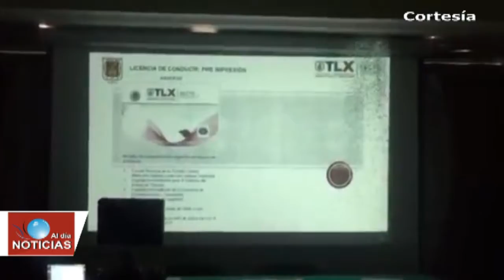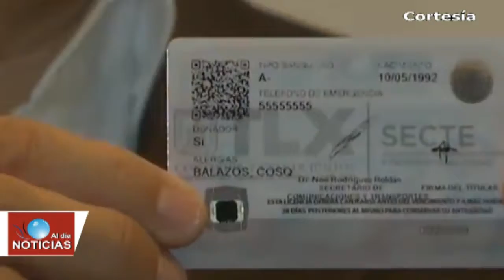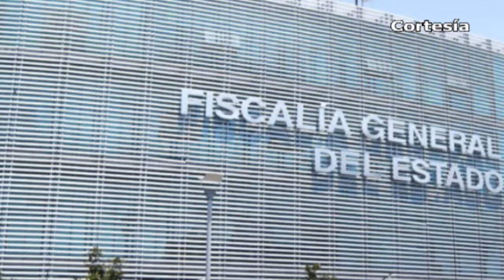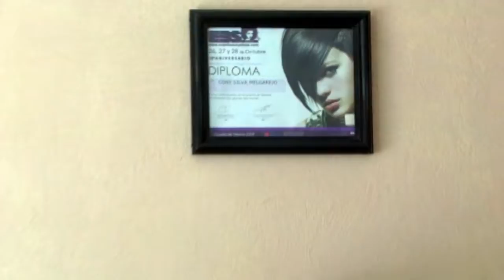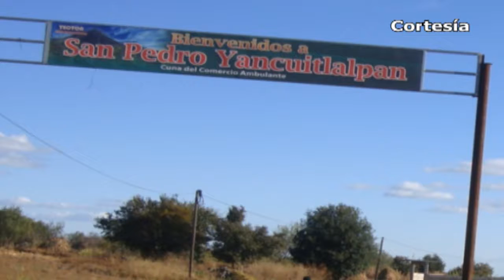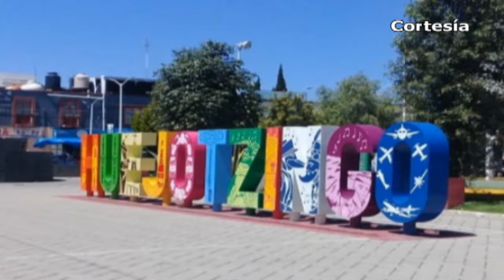Noticias al día - Agosto 22 del 2018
*Reconocen a maratonista tlaxcalteca que obtuvo el oro en justa deportiva de Barranquilla Colombia 2018
*Busca SECTE Tlaxcala prevenir accidentes con nuevo trámite de licencia de conducir
*Choque de una colectiva deja 8 personas lesionadas sobre la carretera Tlaxcala - Apizaco
*Realizarán en Zacatelco campaña de recolección de pilas
*Renuncia director de seguridad de Nativitas
*Acusan a ex tesorera de Texmelucan de maquillar cifras durante primeros años de gobierno de Núñez Ramírez
*Vinculan a proceso a menor de Texmelucan por portar arma de fuego
*Detienen a presuntos asaltantes de tianguistas en Texmelucan

*Heredará Macoto Chapuli Atlás de Riesgo a administración entrante
*Inician autoridades rehabilitación de red de drenaje en Xoxtla
*Restauran iglesia en comunidad de San Nicolás de los Ranchos con recursos propios
*Registran en Huejotzingo afluencia de más de 30 mil visitantes en lo que va del año
*Rechazan empresarios de Puebla regreso de Gordillo al SNTE
*Fortalece estado registros civiles de juntas auxiliares de 48 municipios
*Generan Pueblos Mágicos derrama anual de mil mdp en Puebla